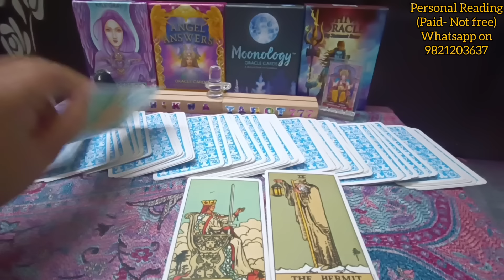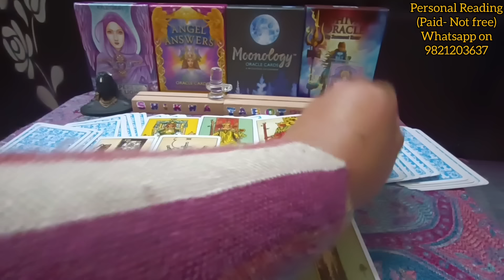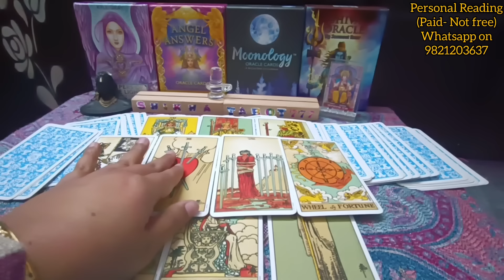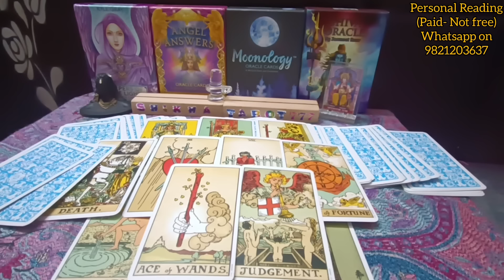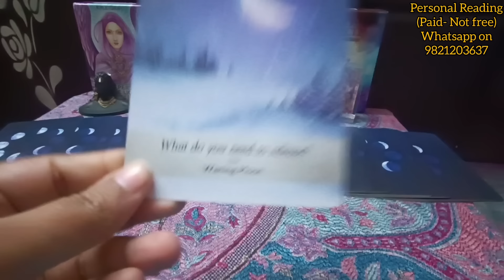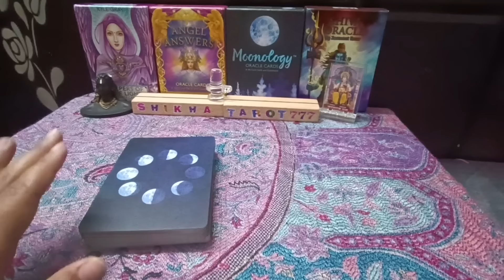Aquarius ♒ कुंभ🏺Rashi "Kyun silent hai apke person" Love Tarot Reading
After the email, I will share my details for payment. Please take them as guidance and do not take any major decisions based on the readings. This channel will not, in any way, be liable for the consequences of any decisions taken by viewers.

Kumbh rashi tarot reading
Aquarius rashi tarot reading
weekly reading
weekly horoscope Aquarius
weekly horoscope Kumbh
weekly horoscope Aquarius tarot
weekly horoscope Kumbh tarot
Shikhatarot777